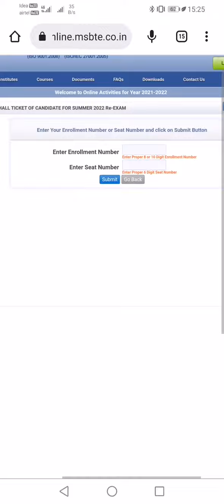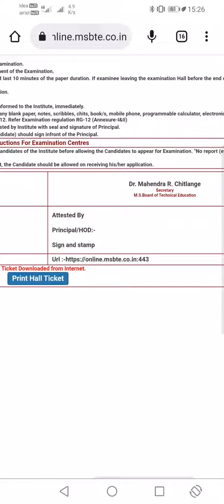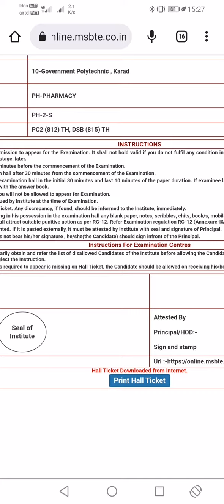MSBTE ReExam for SY students Hall tickets & Exam centre available download now